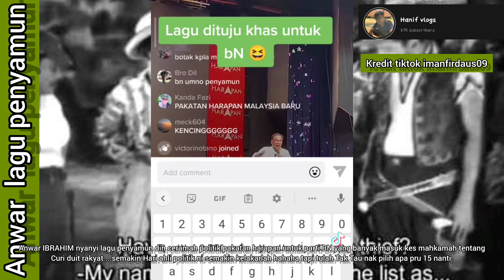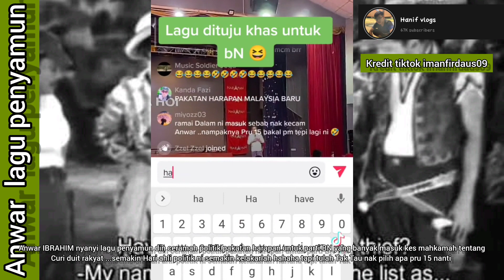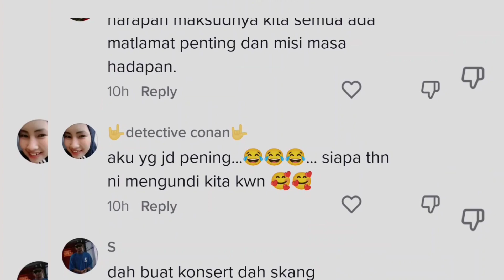LAWAK ANWAR IBRAHIM NANYI LAGU PENYAMUN BOLEH MASUK GEGAR VAGANZA!!! politik Malaysia kelaka...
inilah lagu lagend p ramlee lagu penyamun